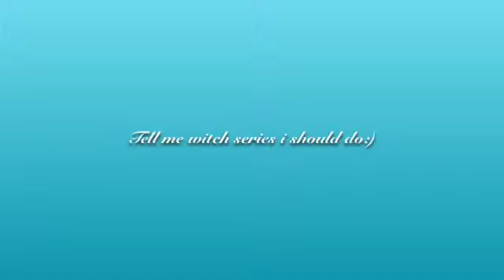What should I do?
Fan video of "Oxygen (Instrumental)" by Teen Beach Movie Karaoke.